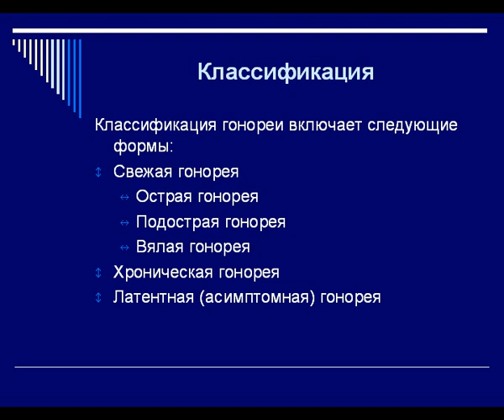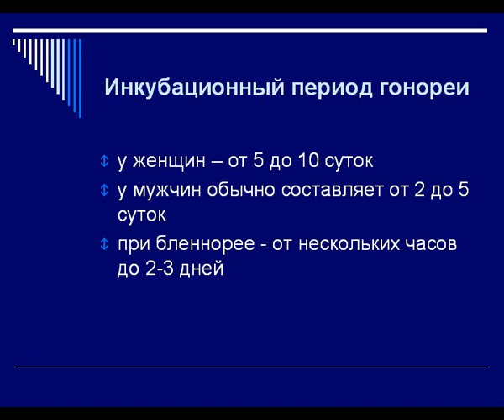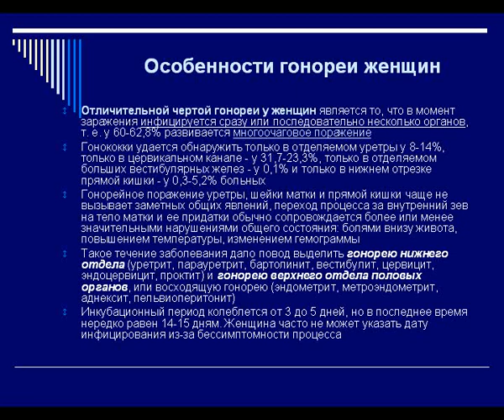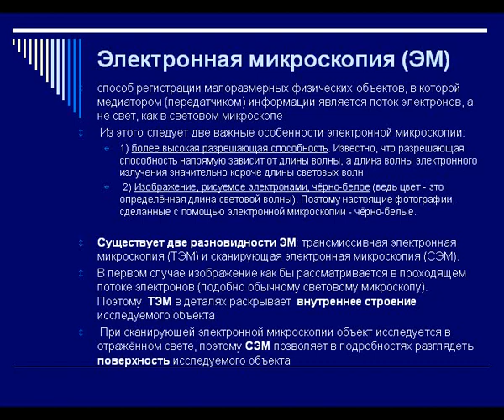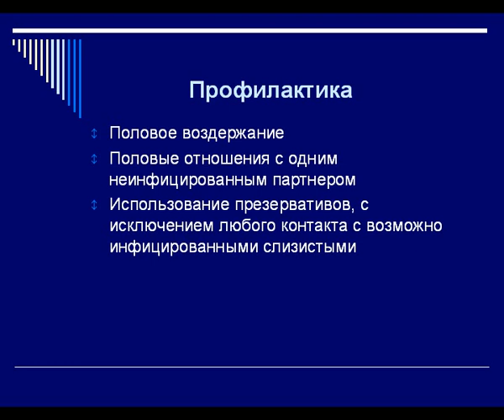Презентация на тему Гонорея